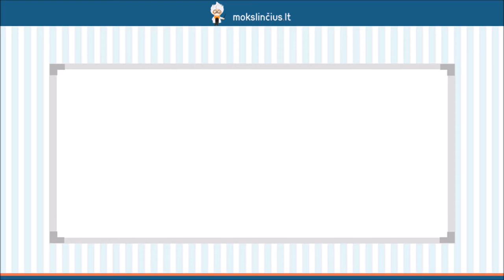Būtasis atliktinis ir būtasis atliktinis tęstinis laikai - Mokslinčius.lt - Tavo mokytojas telefone!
Šią pamoką skirsime būtojo atliktinio ir būtojo atliktinio tęstinio laikų aptarimui. Prisiminsime, kaip sudaromas ir kada naudojamas būtasis atliktinis laikas, panagrinėsime šio laiko pavyzdžius. Tokiu pat principu išanalizuosime ir būtąjį atliktinį tęstinį laiką. Pasistengsime įsiminti šių dviejų laikų vartojimo skirtumus.